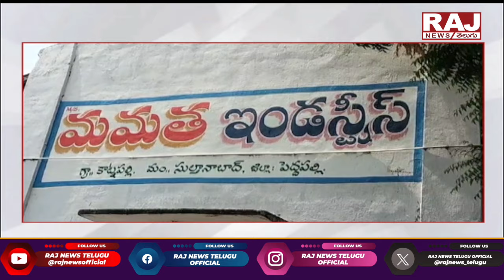Minister Seethakka is serious about the incident of the 6-year-old child | Raj News Telugu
Minister Seethakka is serious about the incident of the 6-year-old child | 6 ఏళ్ల చిన్నారి ఘటనపై మంత్రి సీతక్క సీరియస్ | Raj News Telugu